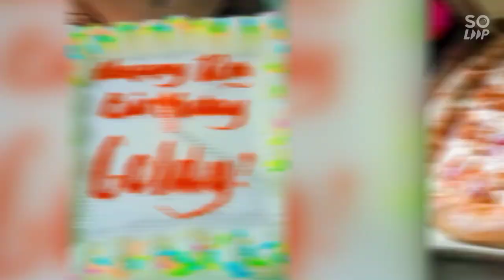HAPPY BIRTHDAY TO ME @12 🎉🎉🎉